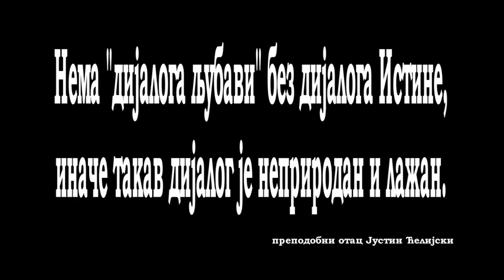САБОР ВЕРНОГ НАРОДА У НОВОМ САДУ 2. део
Published by Srbi Na Okup
ПРАВОСЛАВНИ САБОР У НОВОМ САДУ Верни народ је усвојио П о с л а н и ц у
која ја упућена на адресе :Епископа бачког Иринеја Буловића,
Патријарха српског Иринеја Гавриловића и Светог архијерејског сабора СПЦ. На дан Светог Василија Острошког верни народ Новог Сада и Бачке се окупио на Православно сабрање, где је уводну беседу изговорио Остоја Дражић дипл. правник из Новог Сада
. Том приликом је протосинђел Максим Новаковић, настојатељ катакомбног манастира у Кули, представио књигу владике Артемија "Одбрана православног исповедања вере од кривоверја проф др Игњатија Мидића епископа браничевског", која је за три недеље доживела два издања. Подсећамо да је група верника пре 15 година упутила представку Светом архијерејском сабору тражећи да уклони епископа Иринеја Буловића са положаја епископа, јер чини саблазни и безакоње и упозоравајући да ће овај црквенорушитељ ако се не заустави посејати зло семе безакоња, новотарија и јереси у целој СПЦ.

 Нека би Бог дао да власт имајући у СПЦ чују глас верног народа еда би се избегле последице које ће, уколико врх СПЦ настави путем који води у духовну пропаст и јерес, бити болне и штетне, јер ће се испунити аманети и упозорења наших светих и богоносних отаца:

Св. Владика Николај:
"Народ не треба да следује својим слепим вођама кад га ови воде путевима лажним и удаљују од Бога и Божјег Закона".

Св. Јустин Ћелијски:
,,Немојмо да се деси да тај још верујући народ Божји једнога часа дође до тога да данашње Епископе не признаје више за носиоце и чуваре апостолско-светоотачке вере, како је то знао чинити православни народ много пута у својој крстоносној историји."
Св. Марко Ефески